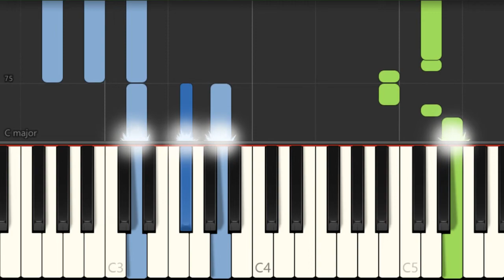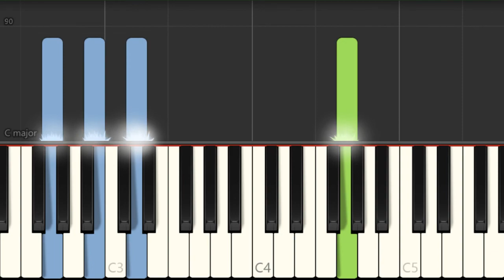How to play Hold My Hand (Top Gun Maverick) by Lady Gaga on Piano (Tutorial)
Comment and let us know how the videos have helped you. It keeps us going! :)The easiest way to learn how to play Hold My Hand (Top Gun Maverick) by Lady Gaga on the piano. It's a piano tutorial for Hold My Hand (Top Gun Maverick) by Lady Gaga.

EasyMusicLesson teaches you to play the your favorite instrument, through easy and simple animation so that you too can learn how to play Hold My Hand (Top Gun Maverick) by Lady Gaga on the piano easily. A piano tutorial with visual animation graphic.